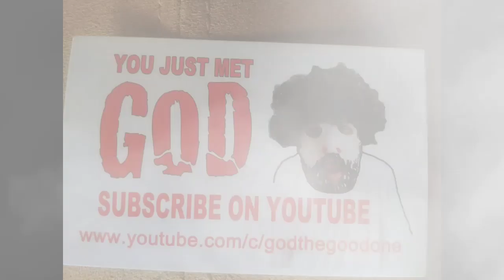PLEASE FORGIVE ME FOR CHEATING💔